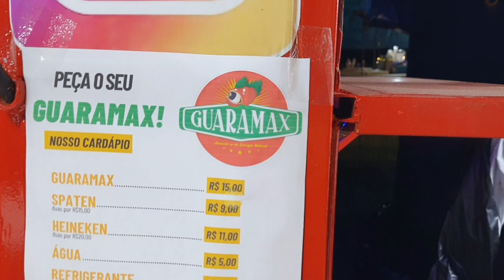Arraia da Capitá 2024. Teresina Piauí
A abertura do arraia da Capitá
Hoje inicia-se oficialmente os festejos juninos!
Teresina Piauí